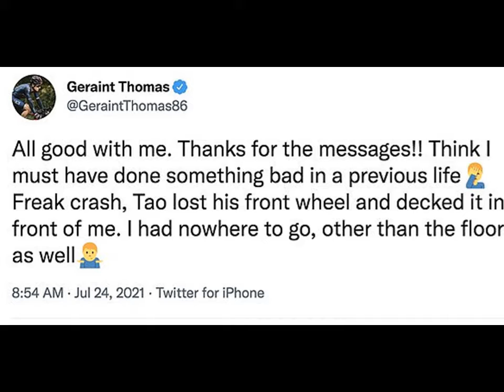Tokyo Olympics: Geraint Thomas suffers road race heartbreak again as Team GB star crashes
Thomas was bidding to avoid the same heartbreak of Rio de Janeiro five years ago, when he also came off his bike in the road race. The 35-year-old had suffered two crashes at last month's Tour, also.